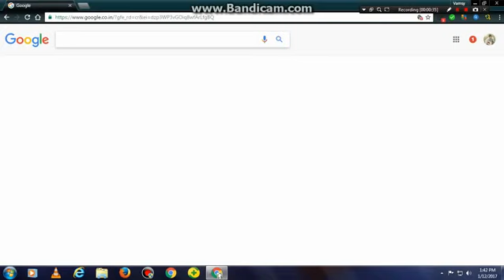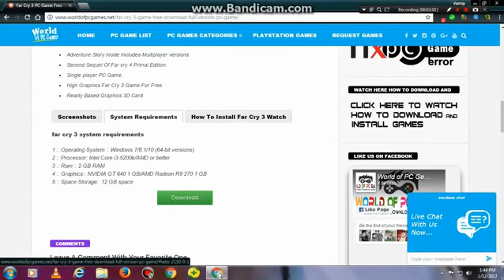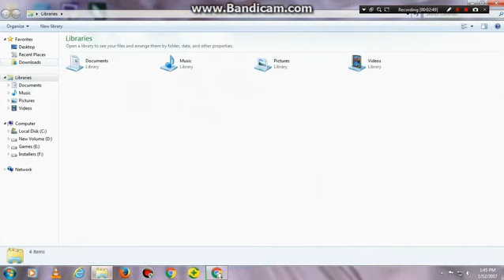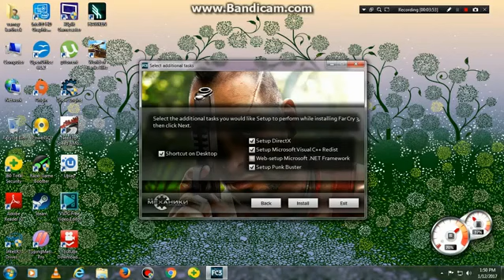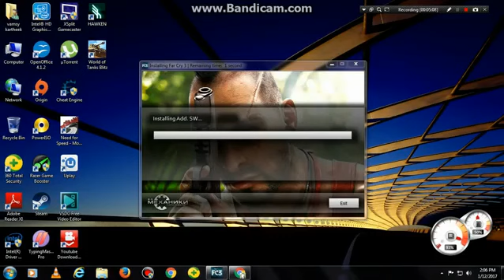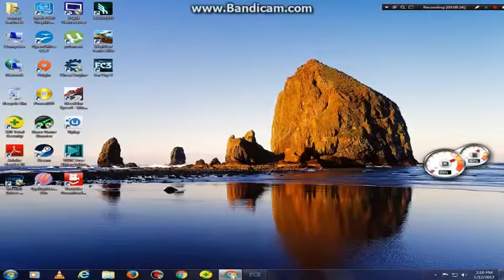Download far cry 3 on pc for fre